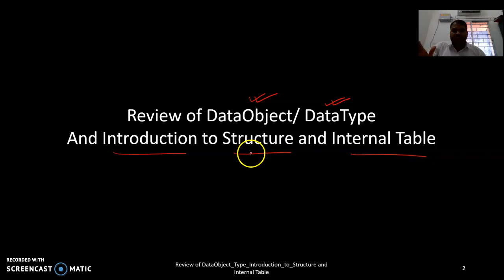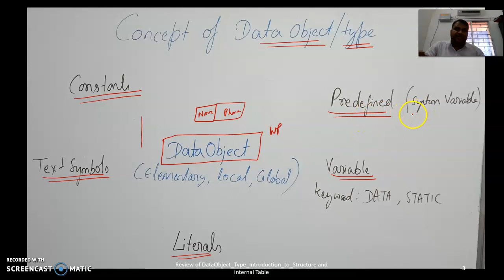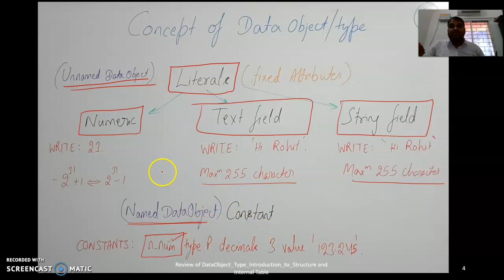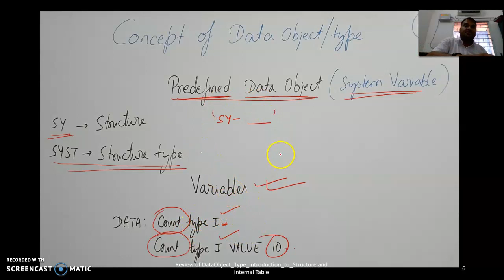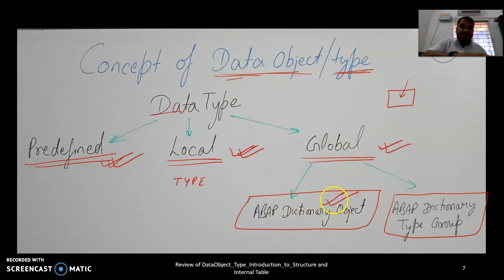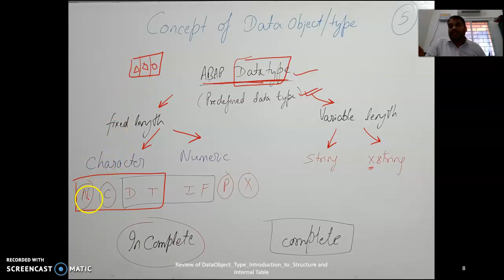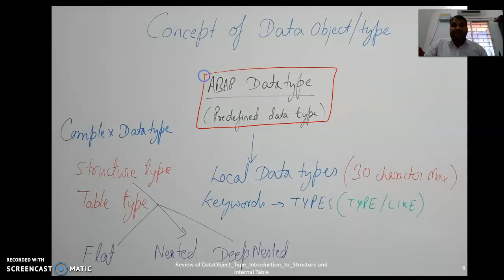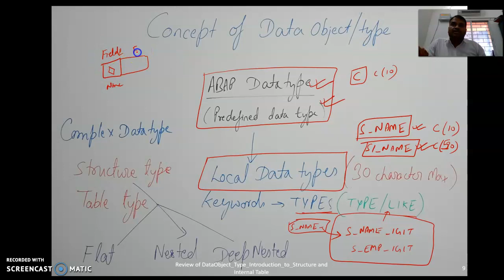SAP_ABAP10. Review of DataObject_Type_Introduction_to_Structure and Internal Table_PART1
Review of DataObject_Type_Introduction_to_Structure and Internal Table_PART1